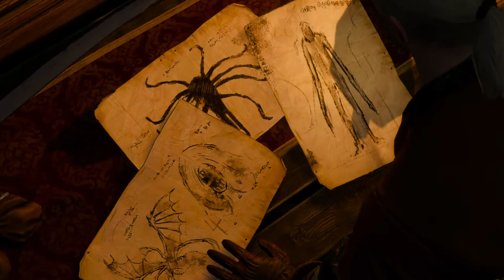The Witcher 3 New 5 (823)